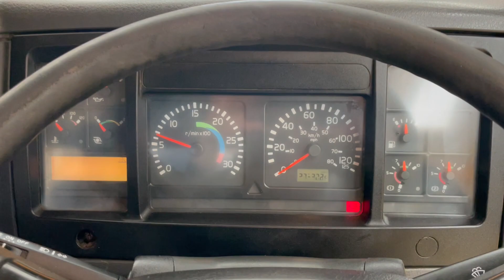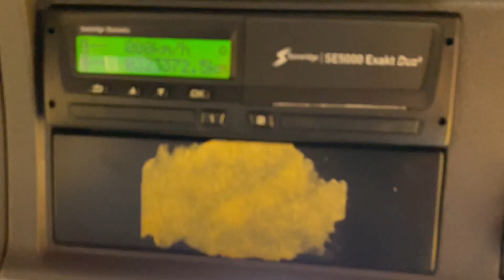New In Stocklist For Sale: VOLVO FL6 4X2 WASTE WATER TANKER – 2004 – J11 WWS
Volvo FL Series Day Cab.
Volvo 220 Bhp Turbo Air To Air Charge Cooled Euro 3 Engine.
Volvo 6 Speed Syncromesh Manual Gearbox.
Whale 8,070 Litre Steel Waste water Tanker.
Eminox Stainless Steel vertical Exhaust System.
Amber Beacons.
Chassis Mounted Storage Keys.
Heated Mirrors.
Pop Up Sunroof.
Reverse Alarm C/w In Cab Cut Out Switch.
Cruise Control.
Wheelbase: 4.0 Mtrs
Plated Weight : 18,000 Kgs.
Design Weight : 18,000 Kgs.
Vehicle Height : 3.2 Mtrs.
Vehicle Length : 7.6 Mtrs.
Vehicle Width : 2.5 Mtrs.
Tested Until End : Expired
Mileage As Shown : 323,372 Kms.
Digital Tachograph.